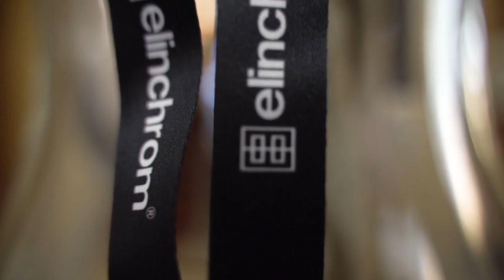Workshop fotografico - I Tagli della Luce nel Glamour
Workshop Fotografico
I TAGLI DELLA LUCE
NEL GLAMOUR

•Organizzed• Vito Reina Photographer

•Make-up• Mariapia Lombardo Make Up Artist

•Mounting•
Imprinting Movie